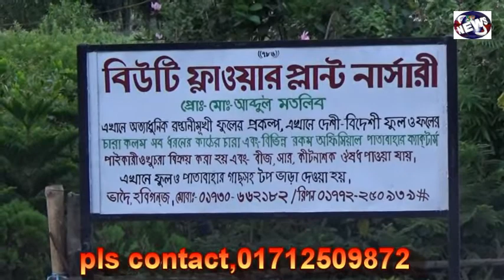হবিগঞ্জে দিন দিন জনপ্রিয় হচ্ছে নার্সারী ব্যবসা ।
মোঃ রহমত আলী
হবিগঞ্জে দিন দিন জনপ্রিয় হচ্ছে নার্সারী ব্যবসা ।এই নার্সারীর চারা স্থানীয় চাহিদা মেটানোর পর পাশাপাশি পূরন করে যাচ্ছে জেলার বিভিন্ন জায়গায়। এই সব নার্সারীতে কর্মসংস্থান হয়েছে অন্তত দুই হাজার মানুষের। তবে সহজ শর্তে ঋণ সুবিধা দেয়া হলে এই খাতকে আরো উন্নত করা যাবে বলে মনে করছেন সংশ্লিষ্টরা।

হবিগঞ্জের শহরতলি পশ্চিম ভাদৈ গ্রাম। এই গ্রামটিতে গড়ে উঠেছে প্রায় অনেক গুলো নার্সারী। অনেকের কাছেই পরিচিত পেয়েছে নার্সারী গ্রাম হিসেবে।নার্সারী গুলোতে  উৎপাদিত বিভিন্ন জাতের ফুল ও ফলের চারা স্থানীয় চাহিদা মেটানোর পর মিটিয়ে যাচ্ছে জেলার বিভিন্ন স্থান।এছাড়াও  ব্যবস্থা করেছে প্রায় হাজার মানুষের কর্মসংস্থান। চারার মান ভাল হওয়ায় এইসব নার্সারী ব্যবসাও করছে ভাল।

এইসব নার্সারী ব্যবসায়ীরা জানান, সরকারের ও ব্যাংকের মাধ্যমে ঋণের সহোযোগিতা পেলে তারা তাদের নার্সারীকে আরো সম্প্রাসারন করতে পারবেন।

তাছাড়া এইসব নার্সারীতে ক্রেতাগণ প্রতিদিন জেলার বিভিন্ন জায়গায় থেকে আসছেন। তারা  ফলজ, বনজ ও বিভিন্ন ধরনের ফুলের গাছ কিনে নিয়ে নিজ গৃহে করছে ছাদ কৃষি ও বাড়ির আশেপাশে করছেন বৃক্ষায়ণ।

স্থানীয় কৃষি অফিসের পক্ষ থেকে নার্সারি ব্যবসায়ীদের পরামর্শের পাশাপাশি বিভিন্ন ধরনের সহোযোগিতা করা হয় বলে জানালেন এই কৃষি কর্মকর্তা

তবে সহজ শর্তে ঋণের ব্যবস্থা করা হলে এই খাতকে আরো উন্নত করা সম্ভব বলে মনে করছেন সংশ্লীষ্টরা।

 মোঃ মাহবুবুল হক, উপ-সহকারী উদ্ভিদ সংরক্ষন কর্মকর্তা